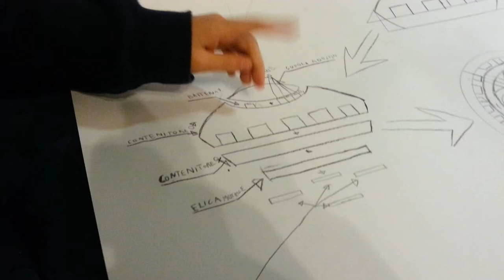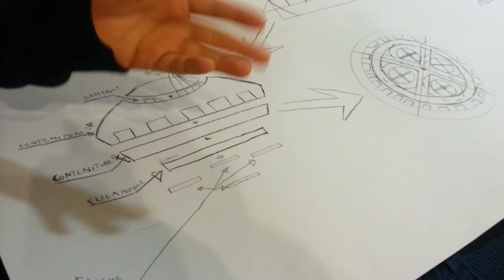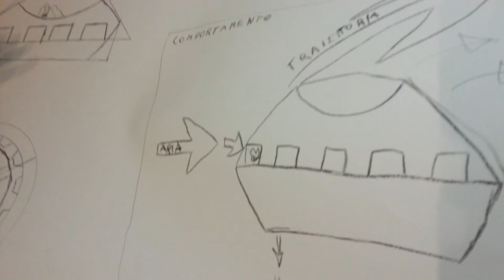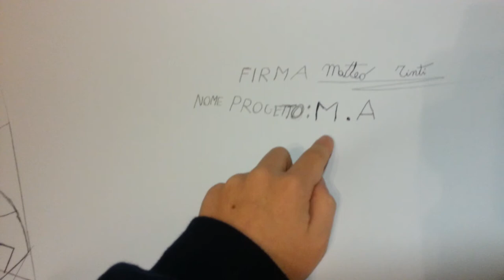Futuri inventori: Matteo Tinti, 13 anni. Velivolo.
Matteo illustra il suo mini prototipo di "oggetto volante a elica elettrico".